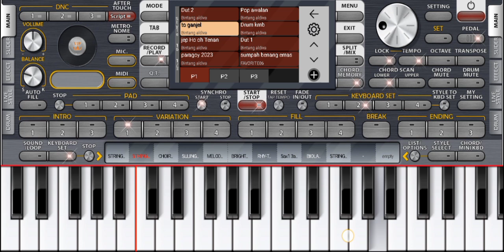Style Org 2024 Terbaru Di Goyang Josss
haloo Boskuh,
Nahhh
buat kalian yg Nyari Set Berkualitass
silahkan Bisa Hub Kontak D bawah

Hnya Dengan 25rb, bisa dapatkan Set Org 2024 siap main siap Manggung,Kualitas Hd,